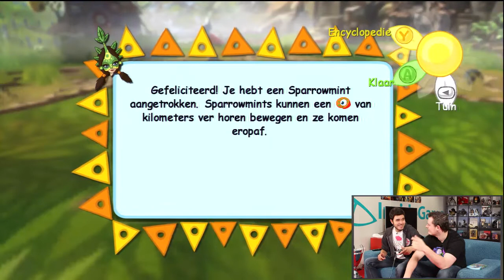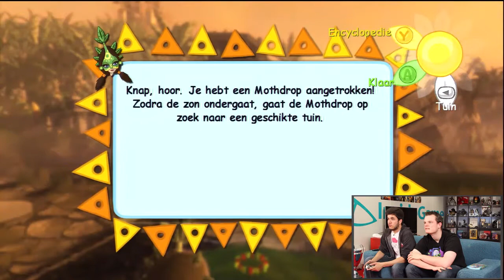IG Bingo Festijn - Tuintjes, beestjes en een hoop snoepjes.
In deze aflevering van Bingo Festijn trekken Kevin en Wessel een kleurrijk balletje. Figuurlijk gesproken natuurlijk, want de balletjes bevatten alleen een naam van een game. Wat er op dat papiertje staat is een kleurrijke game die voor jong en oud uren plezier heeft gezorgd. Enjoy!